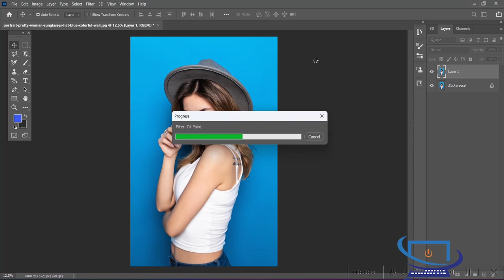latest photoshop tutorial 2023